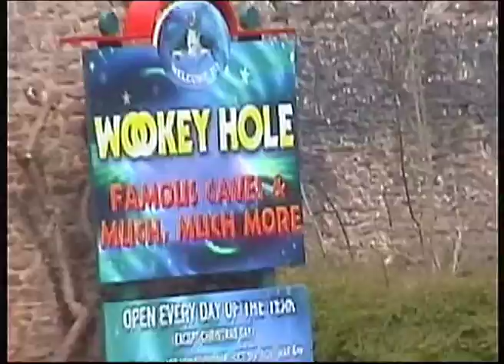Wookey Hole Caves - 13th April 2007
Clips: Caves & Park
Camcorder Tape: Shorne Wood, Paignton Zoo, Wookey Hole, Dulverton, London Zoo